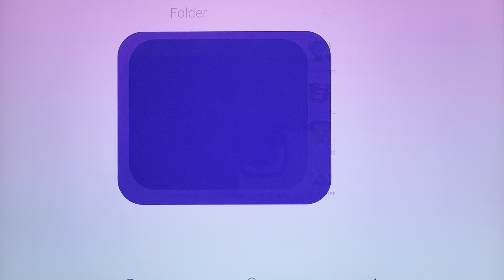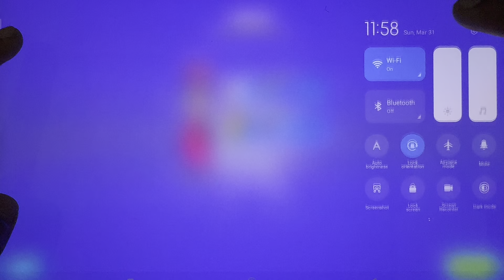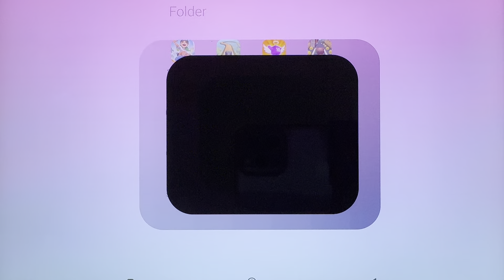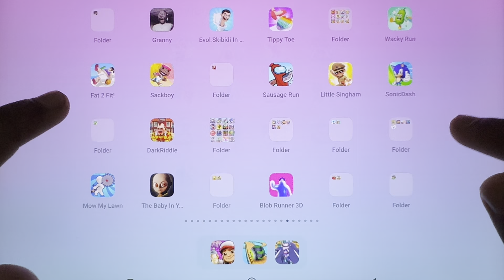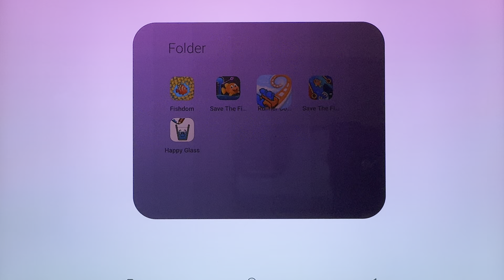Hill Climb Racing, Going Balls, Subway Hero Run, Runner Coaster, Count Master, Wacky Run...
Hill Climb Racing, Going Balls, Subway Hero Run, Runner Coaster, Count Master, Wacky Run, Run & Gun, Om Nom Run...